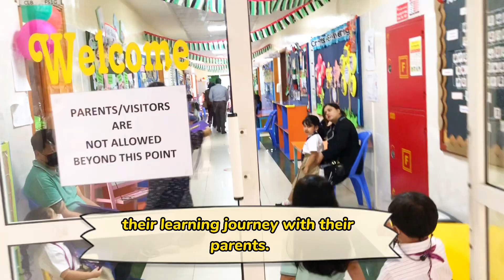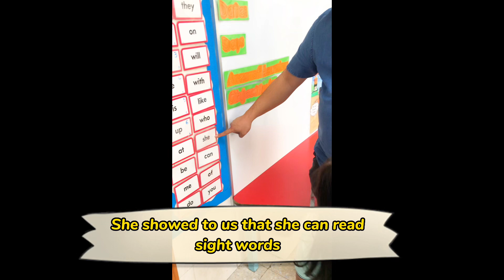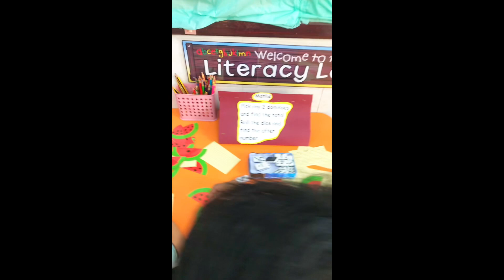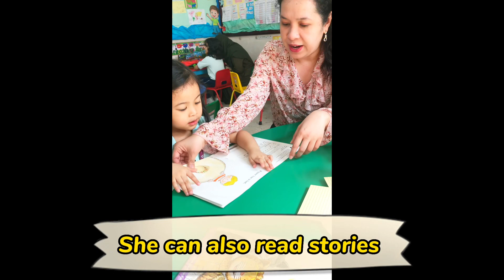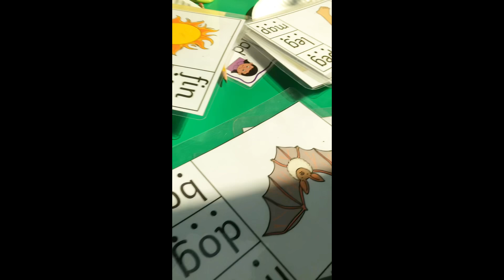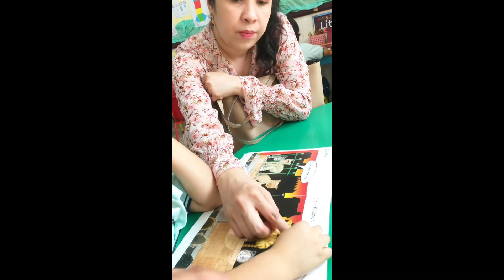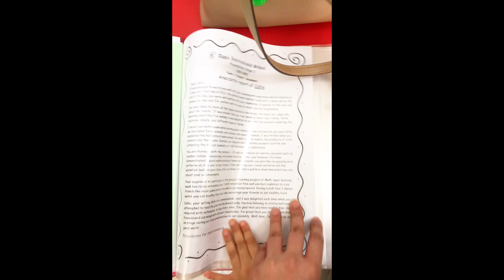Apple International School First Term SLC FS2 | Student Led Conference